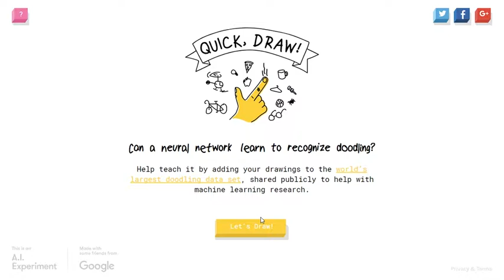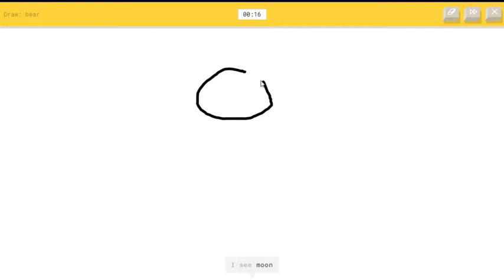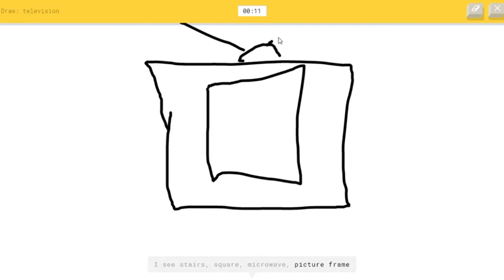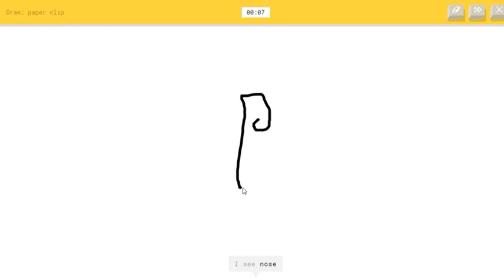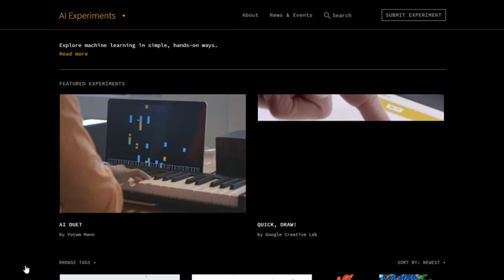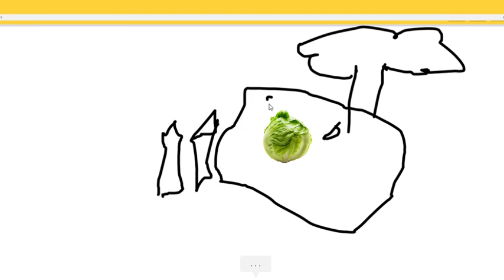Lettuce, Tomato and Onion | Quick, Draw!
Outro: Dive - Devon Werkheiser